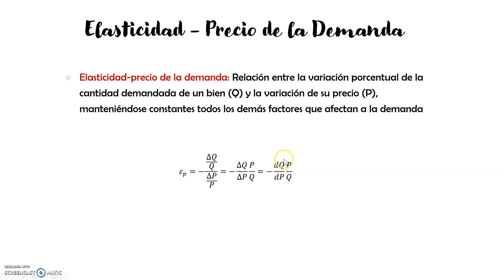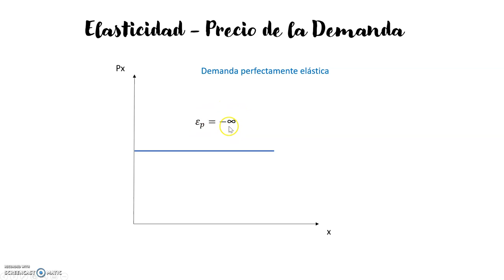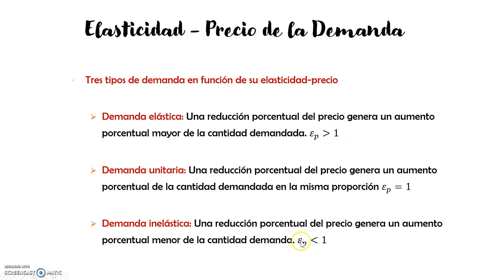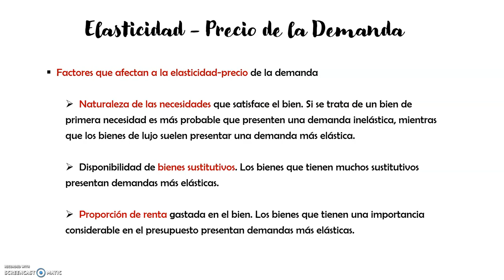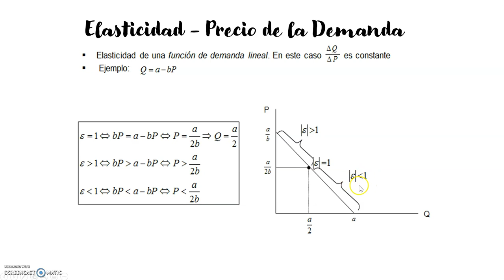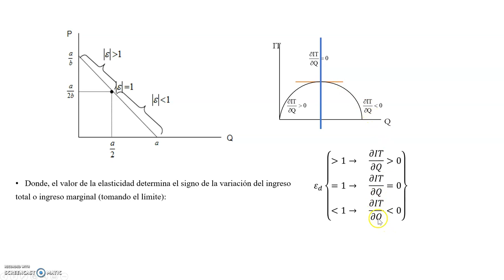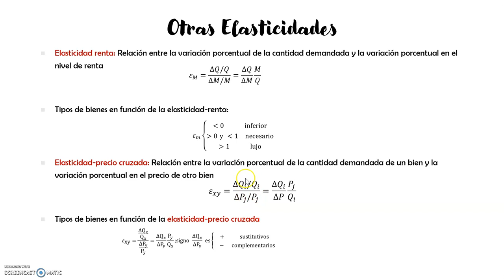Tema 3.12 - Elasticidad de la Demanda